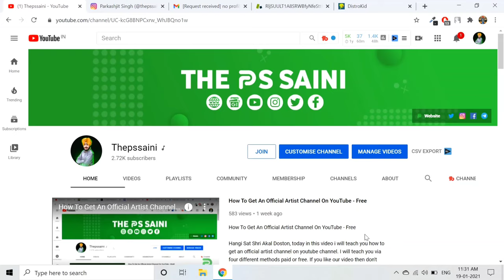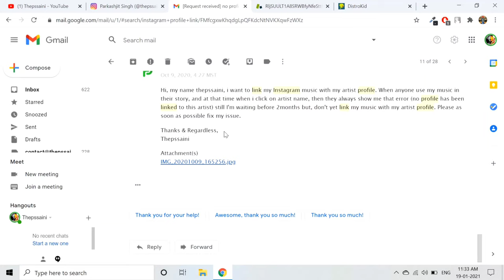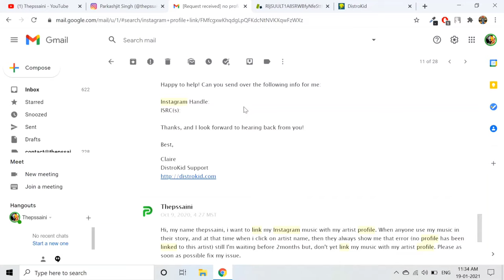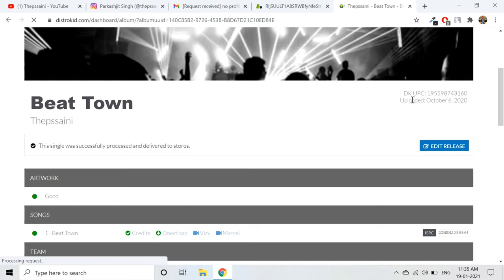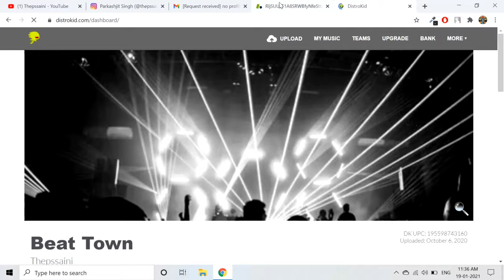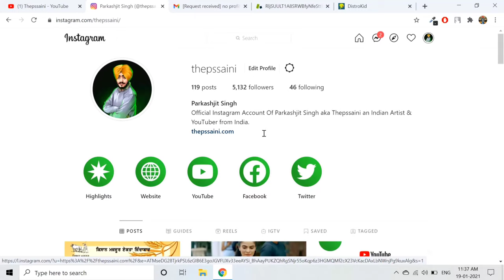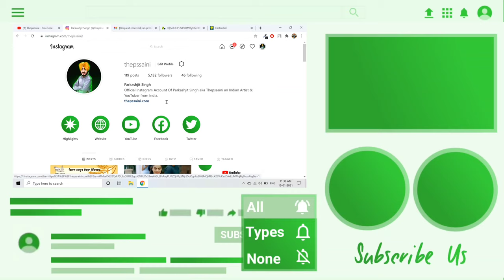How To Link Instagram Profile To Your Music - Hindi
Hangi Sat Shri Akal Doston, Today In This Video I Will Teach You How You Can Link You're Instagram Profile To You're Music. I Will Give You The Solution Of No Profile Has Been Linked To This Artist Pop-up. Hope You Guy's Like That Video.

🔥 Send This Request To Your Distributor 👇🏻
Hi, my name (Artist Name), i want to link my Instagram music with my artist profile. When anyone use my music in their story, and at that time when i click on artist name, then they always show me that error (no profile has been linked to this artist) still I'm waiting before 2 months but, don't yet link my music with my artist profile. Please as soon as possible fix my issue.

Thanks & Regardless,
(Artist Name)